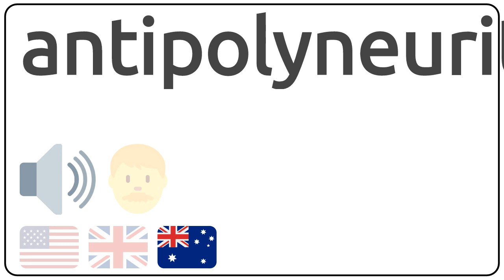How to pronounce antipolyneuritic in english?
How to pronunce antipolyneuritic in english
How to pronunce antipolyneuritic in american accent 🇺🇸?
How to pronunce antipolyneuritic in british accent 🇬🇧?
How to pronunce antipolyneuritic in australian accent 🇦🇺?

Como se dice antipolyneuritic en ingles?
Como se pronuncia antipolyneuritic en ingles?